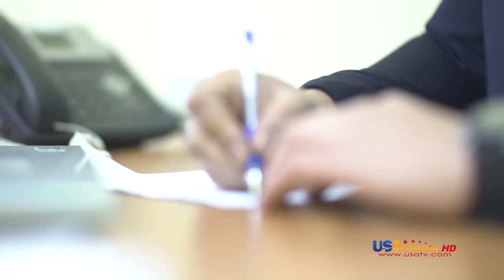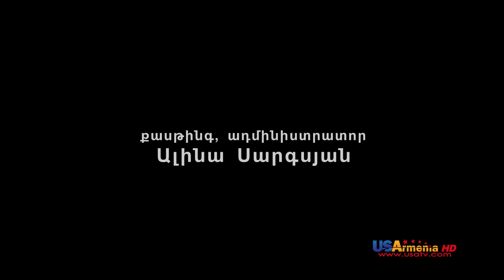Yntanekan Gaxtniqner 40 Davachan kin /Ընտանեկան Գաղտնիքներ 40, Դավաճան կին/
Հայկը արտաամուսնական հարաբերություններ ունի Անահիտի հետ ով էլ իր հերթին Հայկի ընկերոջ՝ Գևորգի կինն է։ Հասկանալով իր քայլի անբարոյականությունը նա որոշում է խզել կապերը Անահիտի հետ, սակայն սիրուհին այլ պլաններ ունի․․․